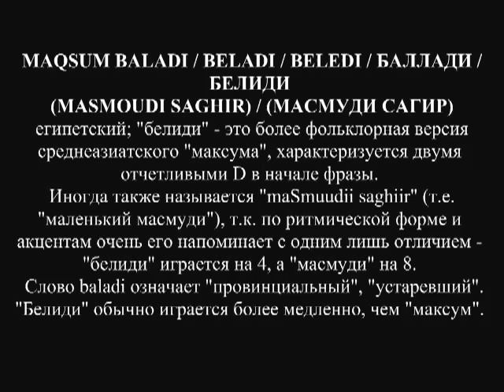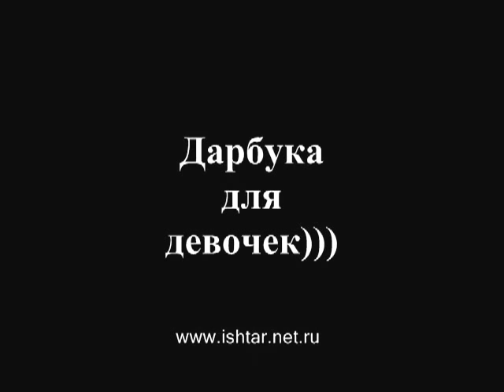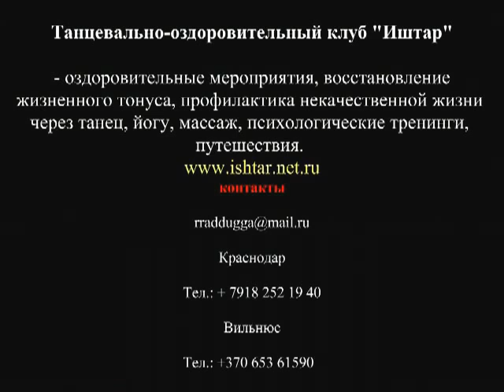Дарбука для девочек балади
контакты
Краснодар
Тел.: + 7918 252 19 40
Вильнюс

Танцевально-оздоровительный клуб "Иштар"

- оздоровительные мероприятия, восстановление жизненного тонуса, профилактика некачественной жизни через танец, йогу, массаж, психологические тренинги, путешествия.

Начинающие

Танцевально-оздоровительный клуб «ИШТАР» занятия с начинающими проводит по программе

«Душа Женщины -- Танец»

Программа построена по принципу «От простого к сложному», рассчитана на 1 год.
Продолжающие

После обучения по программе "Душа Женщины - танец" возможно совершенствование мастерства в группе "Продолжающие".

В программе техника Belly Dance, сложные движения и связки, классический станок, постановка групповых и сольных танцев.